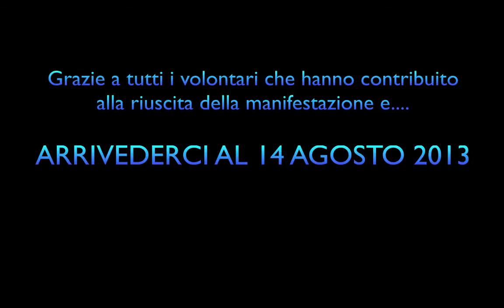Castelnuovo dell'Abate: la cena del borgo del 14 agosto 2012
Per tradizione, il 14 agosto si tiene, organizzata dal "Circolino Vinicio Regoli" di Castelnuovo dell'Abate  (SI) la cena del borgo. Particolarmente riuscita quest'anno, con 157 partecipanti e un menù da favola, è stata allietata da stornelli toscani e dalle musiche di Zilvan.